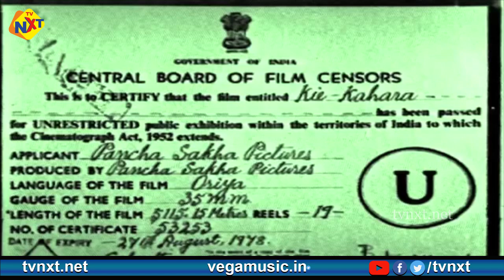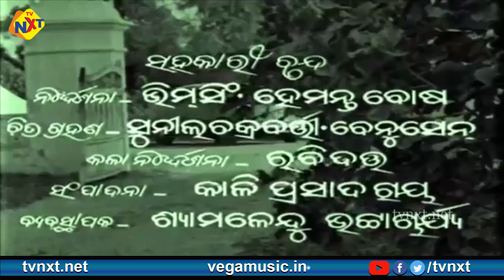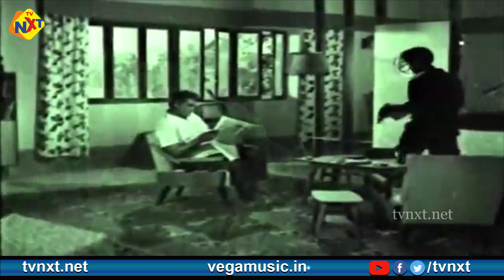Kie Kahara Odia Full Movie | କିଏ କାହାର | Odia Movies | Sarat Pujari | Saudamini Misra | TVNXT Odia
Watch & Enjoy Kie Kahara-କିଏ କାହାର Movie starring SaratPujari, Saudamini Misra, Dhira Biswal, Lila Dulali, Ramchandra Pratihari, Among others. Directed by Nitai Palit and Produced by Dhira Biswal Music composed by Akshaya Mohanty.